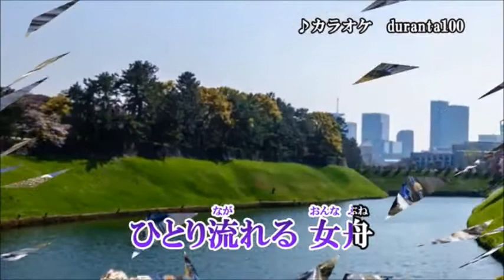女舟 福田こうへい【男の残雪 の】 miya cover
『女舟』福田こうへい【男の残雪　の】　カラオケ　2021年7月14日発売 duranta100さんからです。感謝！